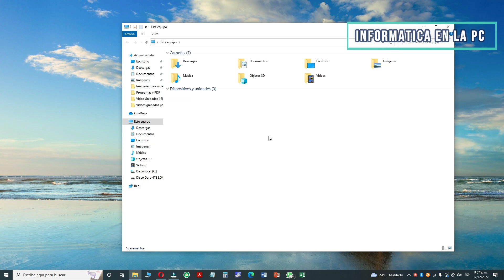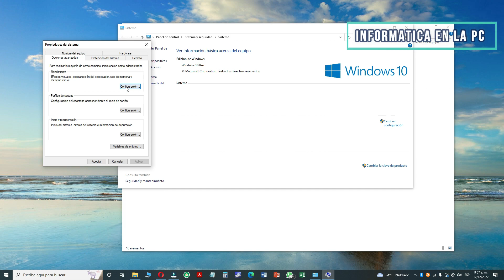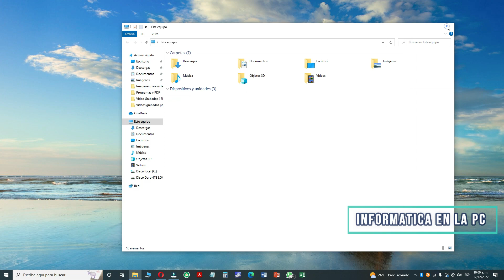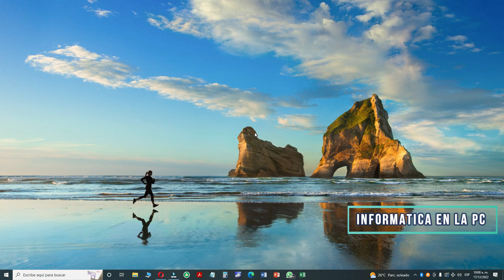Como mejorar el rendimiento en Windows 10 - desactivando las animaciones y efectos visuales